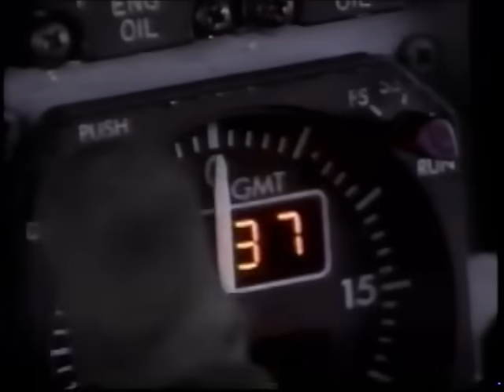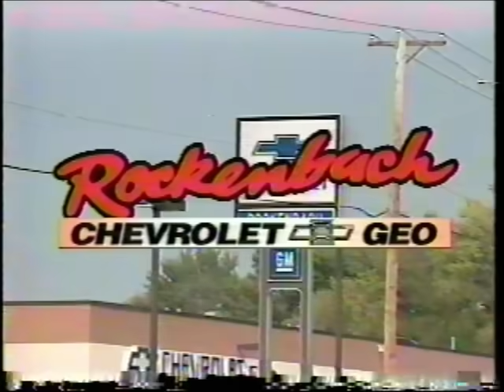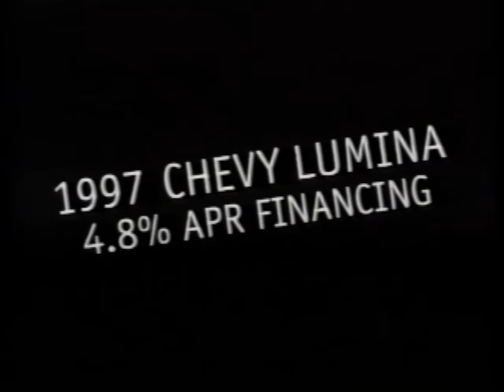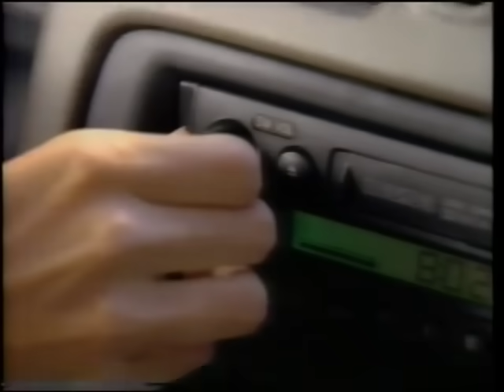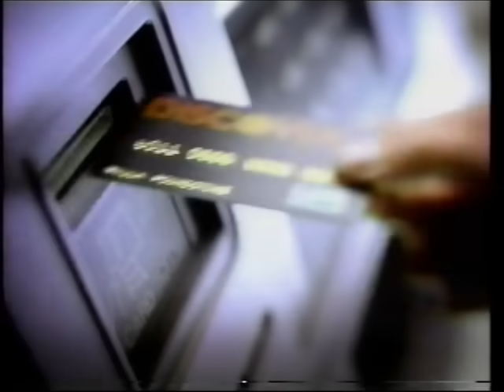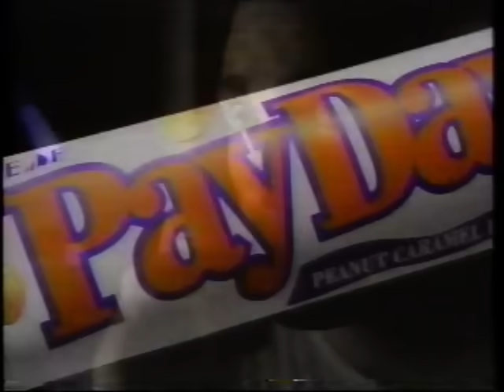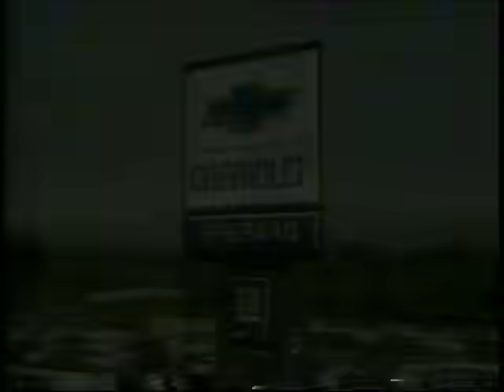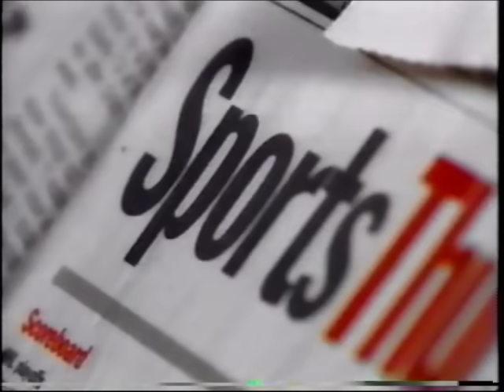Chicago Bulls x Indiana Pacers (March 7, 1997)